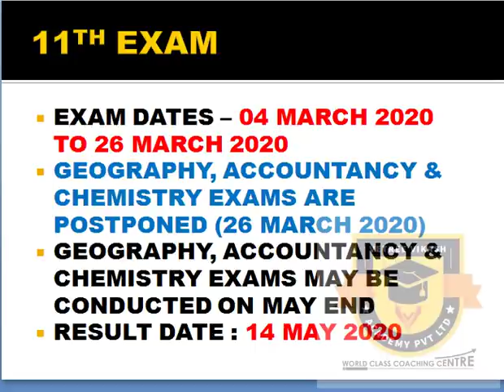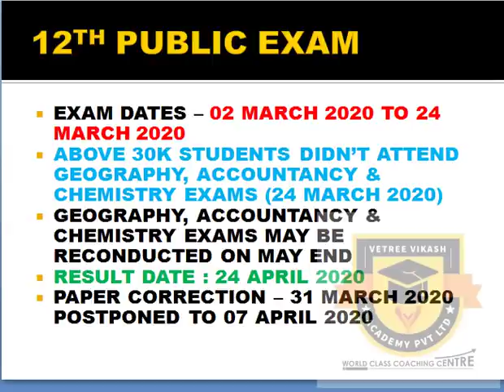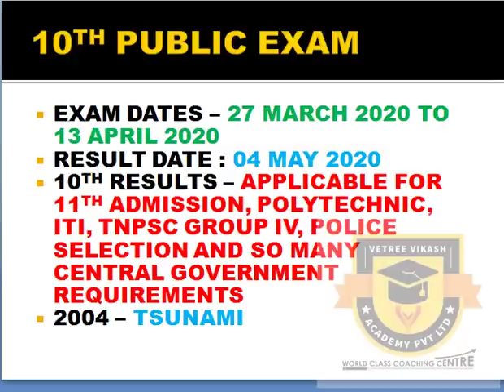PUBLIC EXAM 10ஆம் வகுப்பு பொது தேர்வு ரத்தா? | உண்மை நிலவரம் என்ன? 11TH, 12TH EXAM & RESULT DATES